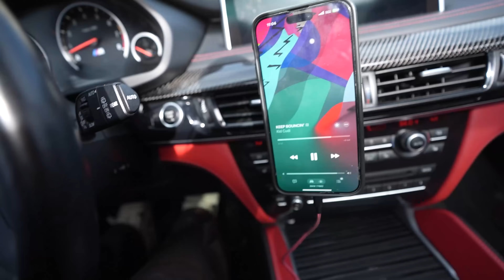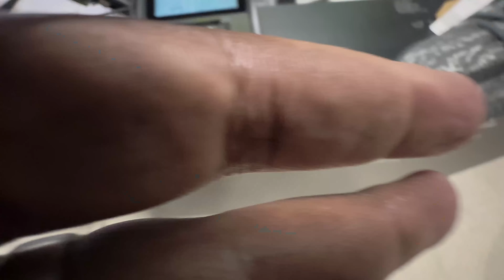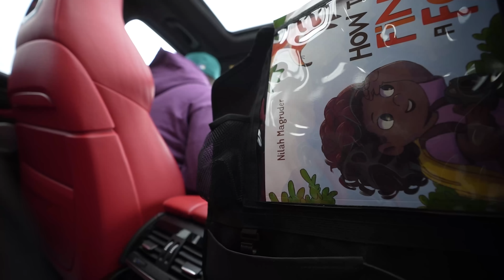THEY SOLD OUT!!! This 2024 Jordan FLEW! SNEAKER SHOPPING & Air Jordan 4 Bred Reimagined Pickup Vlog!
SAMPLE INDUSTRIES - Sampleind.com
I Went Out To See If I Could Still Buy The 2024 Air Jordan 4 Bred reimagined At Stores And As You Can See We Had Some Success! Did You Cop?

February Sneaker releases
Air Jordan 4 Bred Reimagined
Shock Drop
Mall Vlog
Sneaker Shopping
Sneaker Releases 2024